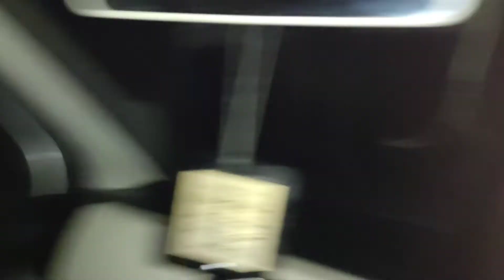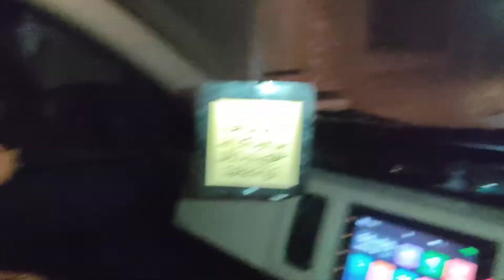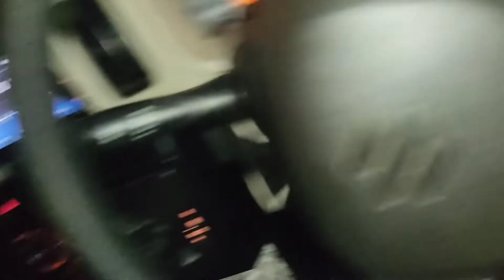HAPPY INDEPENDENCE DAY🤍🇵🇰 GOHAR BUTT VLOGS